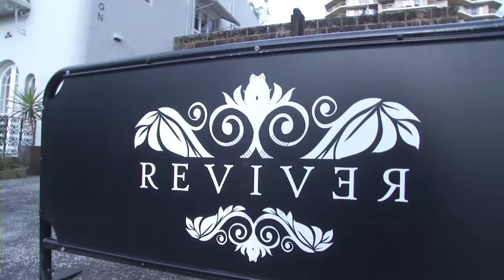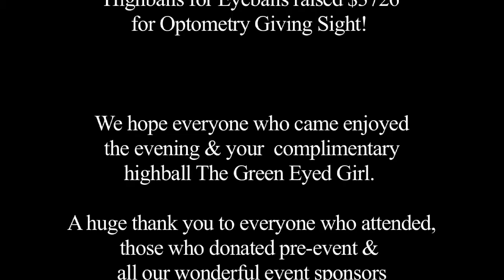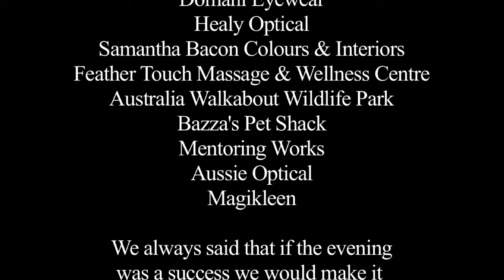Highballs for Eyeballs @ReviveR Cocktail Bar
Highballs for Eyeballs raised $3726 for Optometry Giving Sight!

We hope everyone who came enjoyed the evening & your complimentary highball The Green Eyed Girl.
A huge thank you to everyone who attended, those who donated pre-event & all our wonderful event sponsors.
We always said that if the evening was a success we would make it an annual event so I guess we will see you all next World Sight Day ñ Thursday 10th October 2013. ~

Amanda & Gordon

Director and Producer: Bob Fitzgerald
Camera: Ben Buchanan
Editor: Bob Fitzgerald
Stills: Michael Thompson
A VideoSpark production 2012